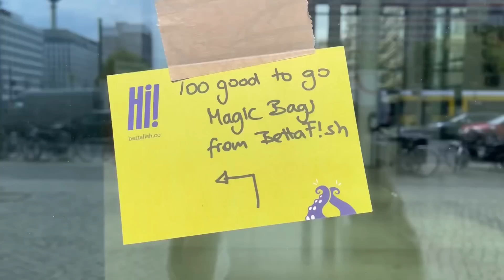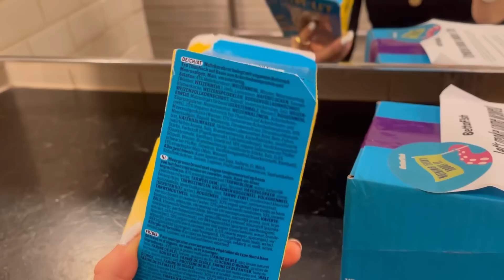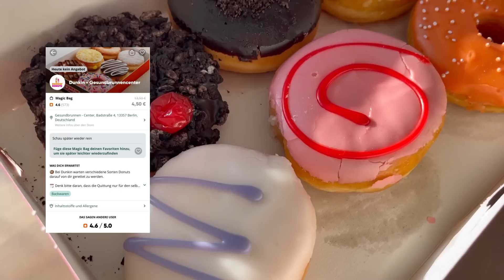PERFEKTE AUSBEUTE 🍪🥗🥐 ich teste TOO GOOD TO GO - Lebensmittel retten in Berlin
ich teste TOO GOOD TO GO - Lebensmittel retten in Berlin 🥐🥯🥨🍪🍰 leckerste Ausbeute ever!!!